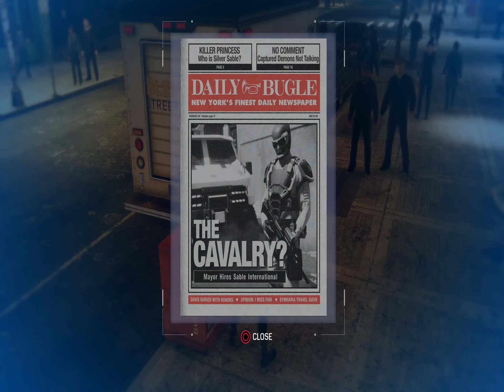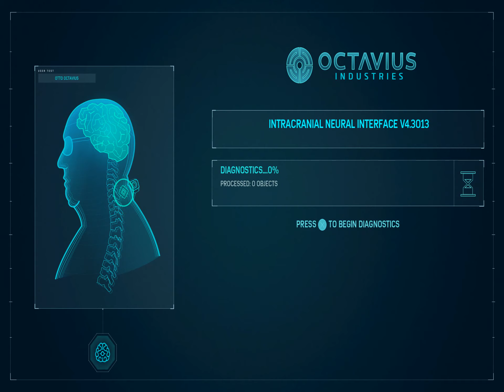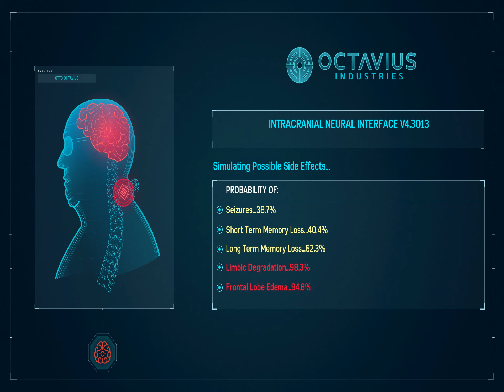Marvel's Spider Man Remastered #50 Doc Ock Is Here